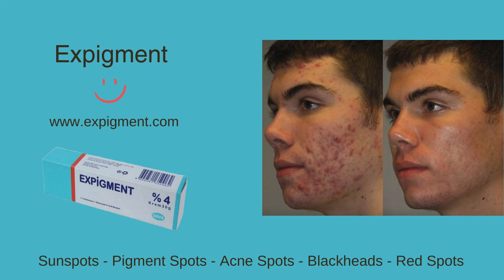Life in North Korea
Discover what it would be like to live in North Korea.